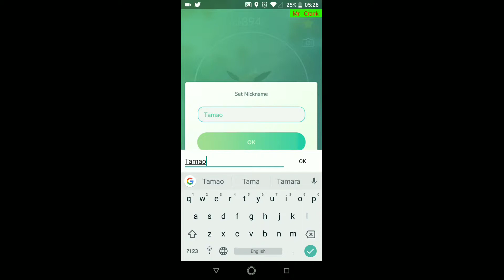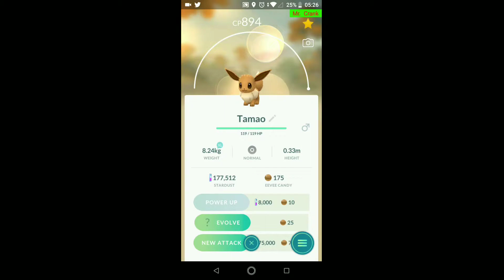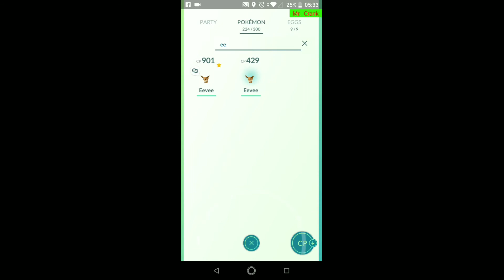How to evolve Eeeve into Epseon, Umbreon, Jolteon, Flareon and Vaporeon | Mr. Crank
How to choose which creature Eevee evolves into

When you have enough Eevee candy, select which Eevee you want to evolve and click the pencil icon next to its name. Rename the creature the following names to get its relevant evolved form:

Renaming Eevee Sparky will cause it to evolve into Jolteon

Rainer = Vaporeon

Pyro = Flareon

Sakura = Epseon

Tamao = Umbreon

Why does Eevee evolve into different forms?

Eevee – the Evolution Pokémon – is different to other Pokémon because rather than evolving through stages, it has "irregularly shaped genetic structure." This means it responds to, and can adapt to, different environments and so-called elemental stones. Radiation from these stones causes it to evolve.

It first appeared in episode The Battling Eevee Brothers during which four brothers, namely Sparky, Rainer, Pyro and Mikey, battle over evolving Mikey's Eevee. This is where the names for the Eevee evolutions in Pokémon Go originate from.

In fact, across the games and the TV series, Eevee evolves into eight different Pokémon. These include: Vaporeon when exposed to a Water Stone, Jolteon by the Thunder Stone, Flareon when exposed to a Fire Stone plus Espeon, Umbreon, Leafeon, Glaceon and Sylveon.

Renaming Eevee's

Sparky = Jolteon

Rainer = Vaporeon

Pyro = Flareon

Sakura = Epseon

Tamao = Umbreon